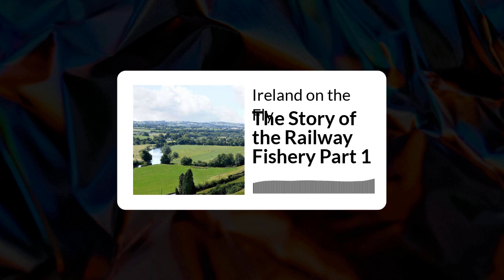The Story of the Railway Fishery Part 1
We're into the last week of January and with still no news of a first salmon of the season caught, for this week's episode of Ireland on the Fly we're stepping back to bring you a documentary about the story of Blackwater Lodge.

When the old Ballyduff Railway station was closed in 1967, it was to enjoy a remarkable second life as a salmon fishing lodge when Ian Powell bought the building and salmon beats on the Blackwater.

This is story of the journey to make a fly fishing dream happen.

Ireland on the Fly is the podcast about the people and places of fly fishing in Ireland.